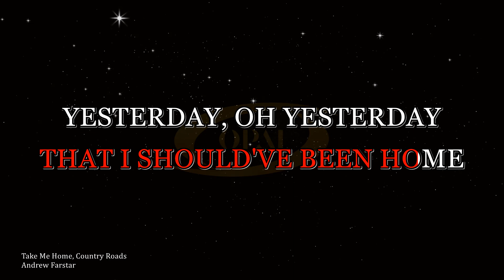Andrew Farstar - Take Me Home, Country Roads (Jazz) [Karaoke]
Original audio karaoke with BGV of Take Me Home, Country Roads in style of Andrew Farstar.

If anybody feel offended with my video (i.e due to Copyright etc), please comment and I will remove the video immediately.